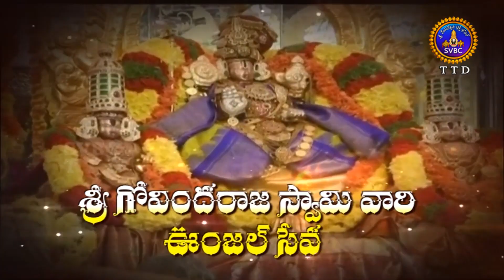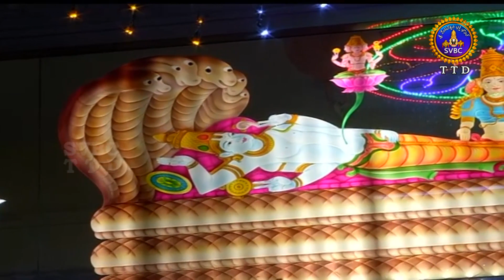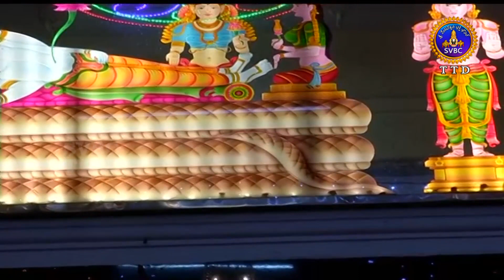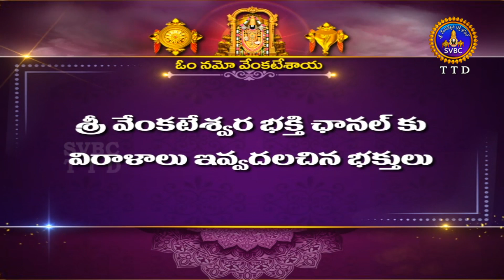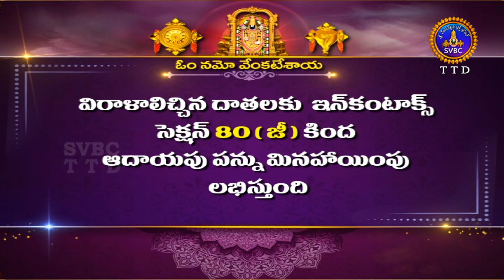Sri Govindarajaswamy Vari Unjal Seva || Tirupathi || 29-12-2022 || SVBC TTD